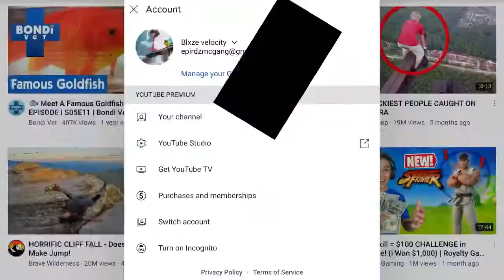Four wheeler donuts